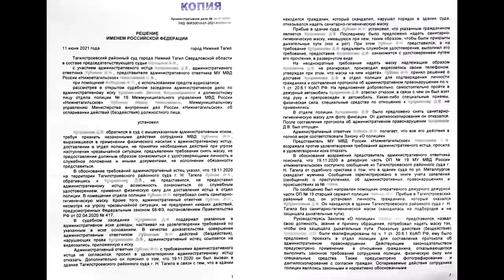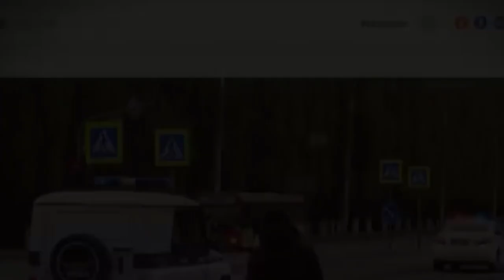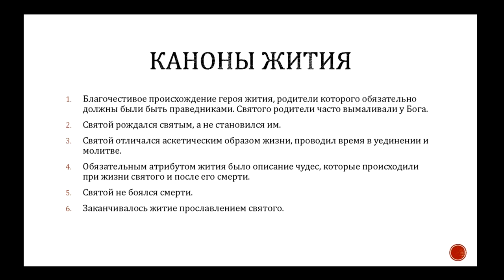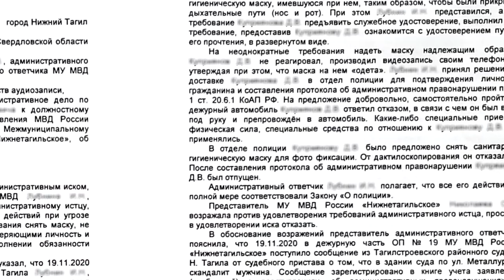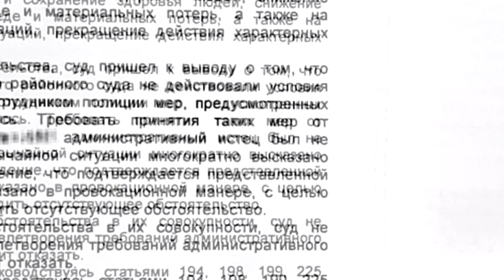О том, как ЛЖЕ судья без полномочий мусор под крышу собирал. Решение. Вексель.